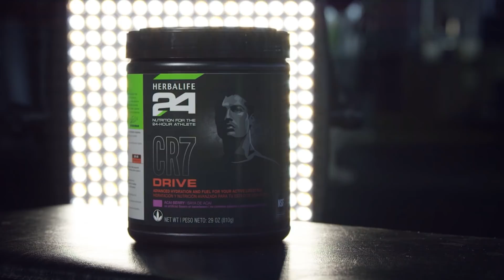Exercise Science: Hydration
During exercise, sweating is absolutely critical in cooling the body's temperature levels. Precious nutrients (electrolytes) are lost, causing dehydration which can negatively affect your performance